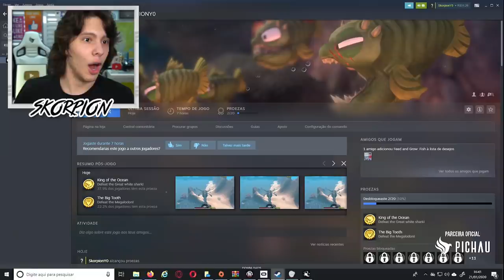Matand0 O MEGALODON com o ESCORPIÃO GIGANTE!!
-Amigos Que Participaram do VÍDEO!